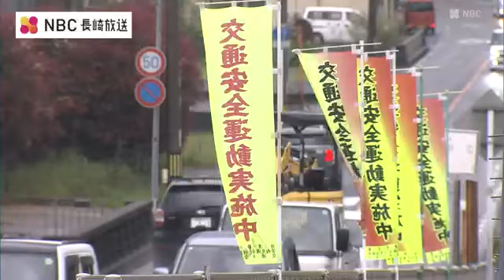ひし形マークは「この先横断歩道あり」児童の死傷事故が最も多くなる4月 通学路での一斉街頭指導 長崎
新学期がスタートする中、15日、長崎県内各地の通学路で、子どもたちの安全を守るための街頭指導が行われました。春の交通安全運動では《子どもの安全な横断》などが重点目標に掲げられ、長崎県長与町では15日朝、登校時間帯にあわせて警察官が街頭に立ち、交通取り締まりを行いました。2023年、県内では横断歩道を歩行中の事故が増えていて、県警は歩行者に対し『手のひらで横断の意思を伝えること』また『運転者には横断歩道の手前で一時停止する』よう呼びかけています。時津警察署 大曲栄一郎 交通課長：
「道路の路面に《ひし形マーク》があるところは『この先横断歩道あり』という目印ですので、この《ひし形マーク》を見たら歩行者の安全確保に努めていただけたらと思います」児童が死傷する交通事故が１年のうちで最も多くなるのが４月で、県警では通学時の安全確保や歩行者の交通事故防止を目指すとしています。